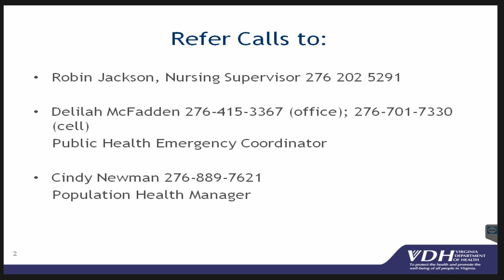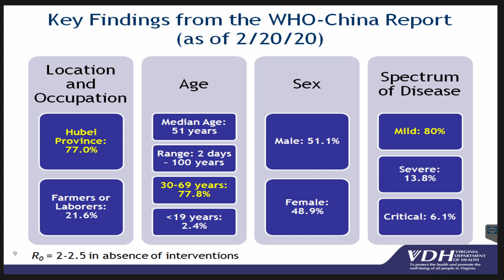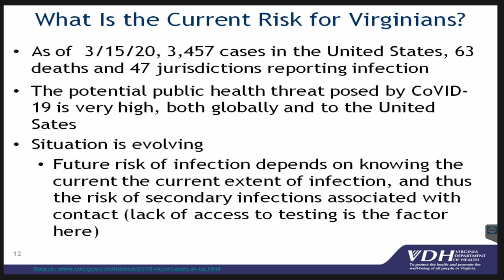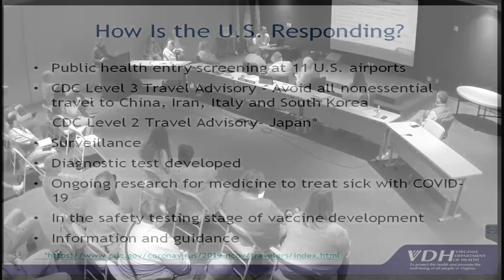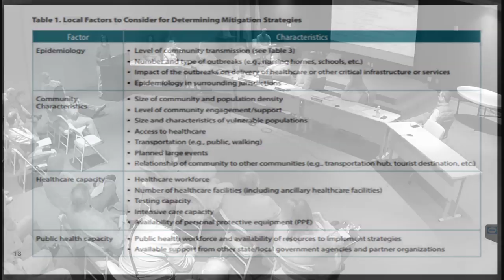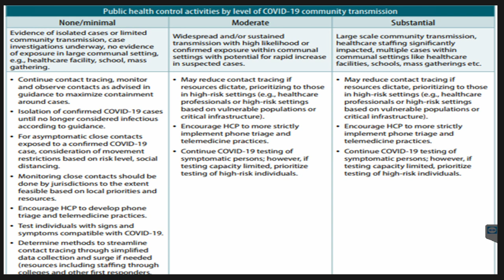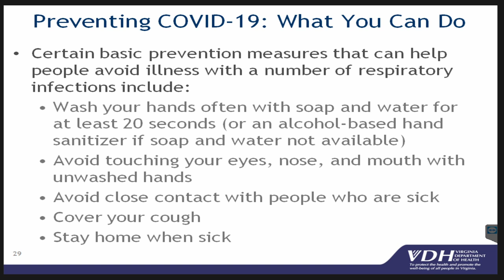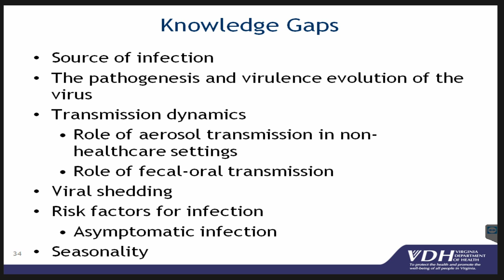BOS Special Meeting (March 16, 2020)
Presentation from the Virginia Department of Health on the Coronavirus (COVID-19).